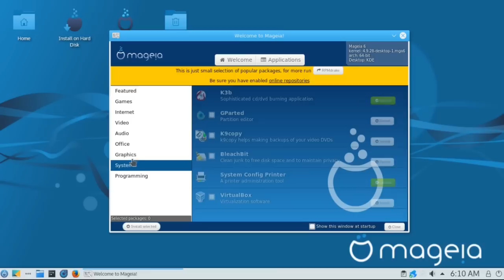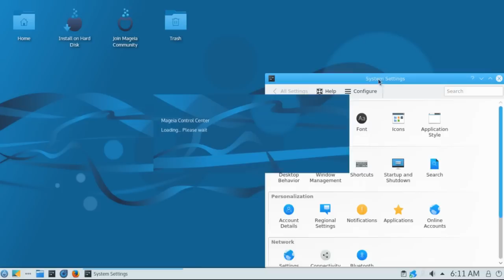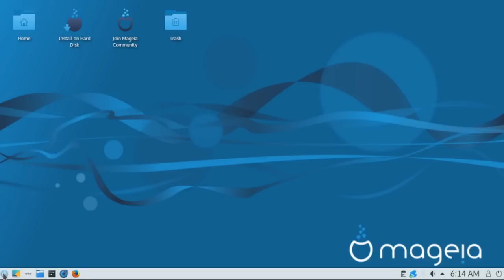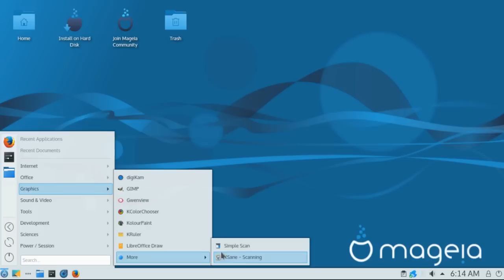Mageia 6 RC - Plasma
(LiveDVD)